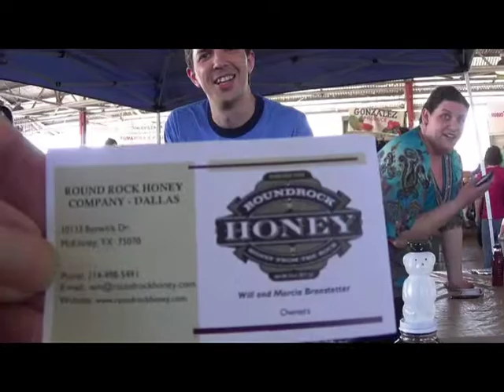Welcome to Dallas, Texas Farmer's Market, 2014 03 29